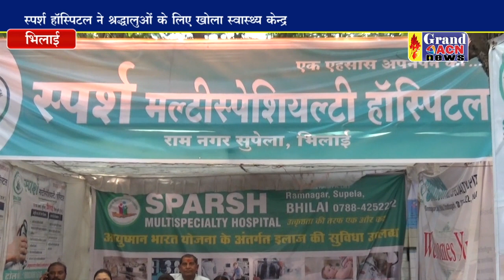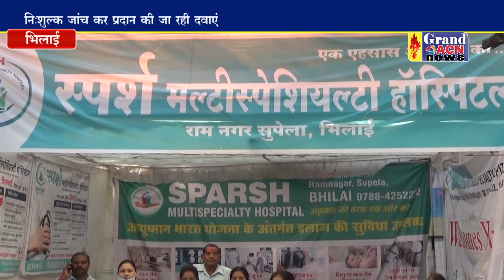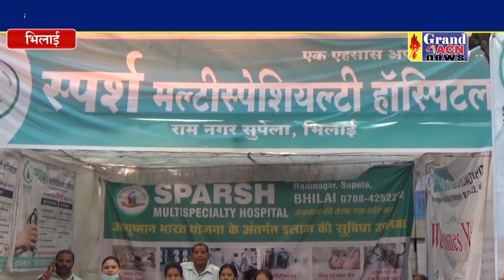स्पर्श हास्पिटल ने कथा स्थल पर श्रद्धालुओं के लिए खोला स्वास्थ्य केन्द्र